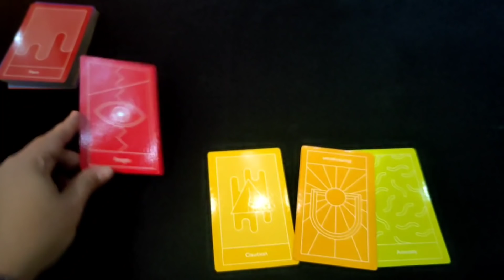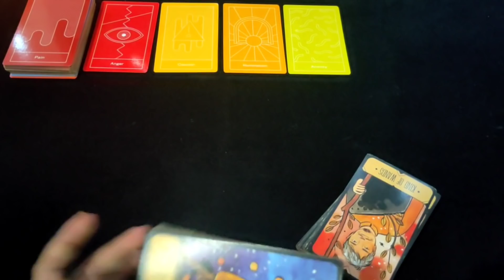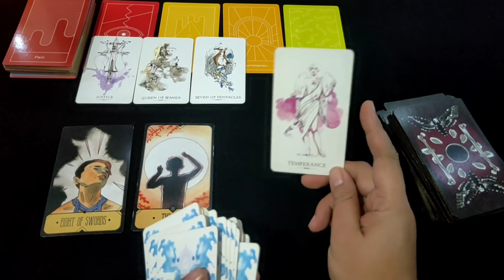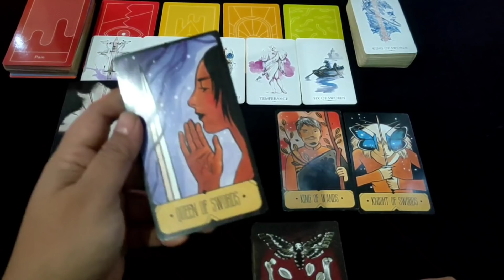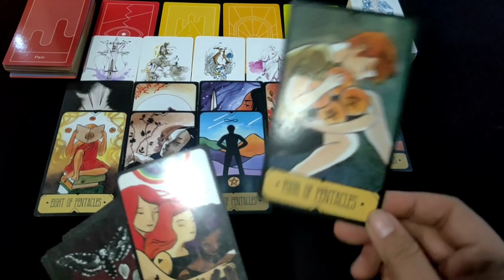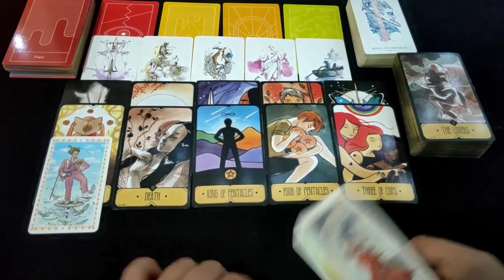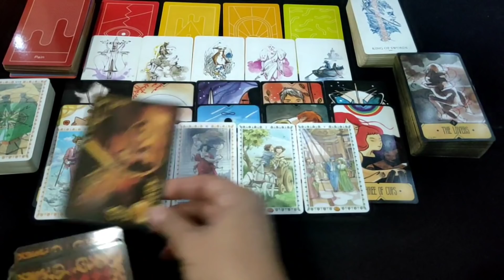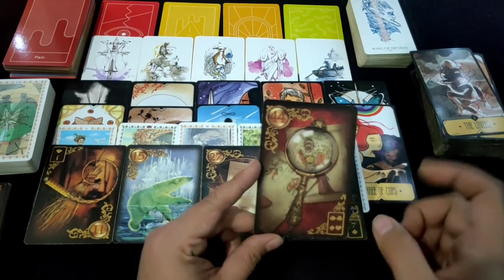TAURUS "Karma Dia Yang Pernah Menyakiti Perasaanmu" | Ramalan Zodiak